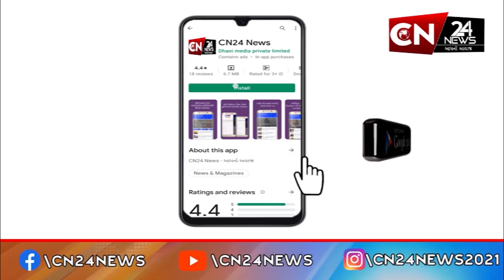ડભોઇ : APMC ખાતે ટેકાના ભાવથી કપાસની ખરીદીનો કરાયો પ્રારંભ